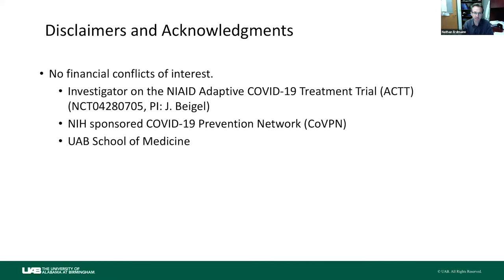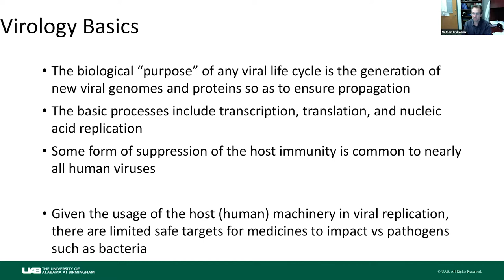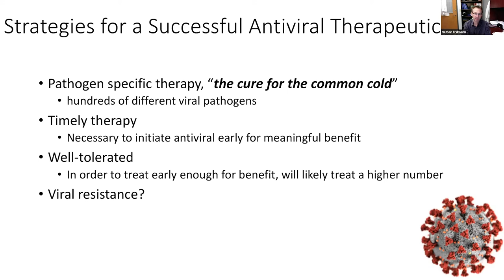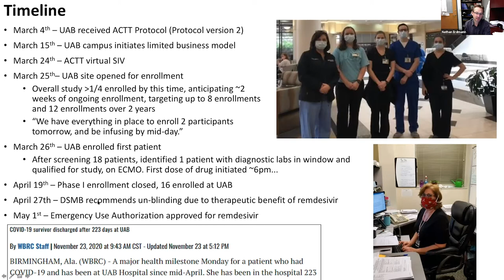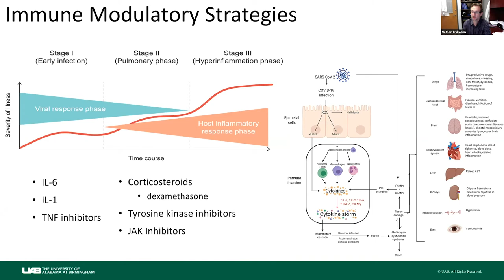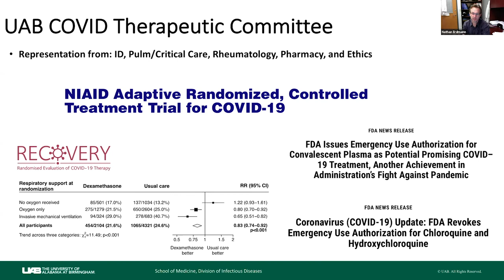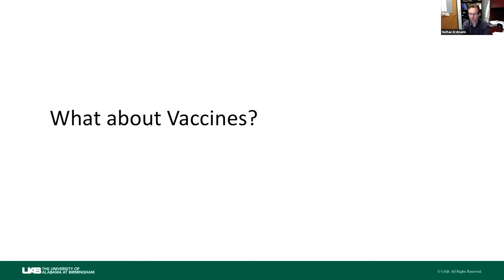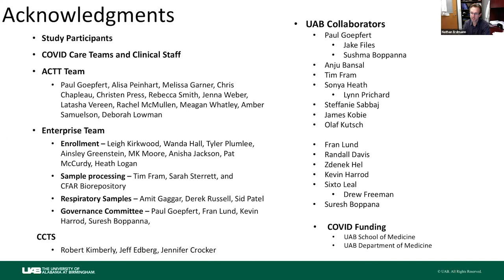Epidemiology Seminar | Development of COVID Management Strategies | UAB School of Public Health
Development of COVID Management Strategies
Nathan Erdmann MD, PhD